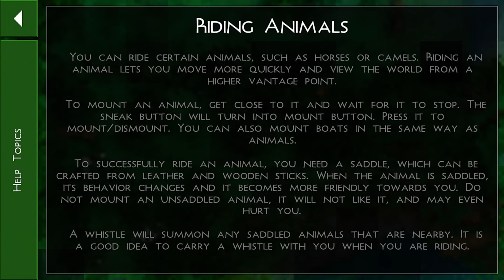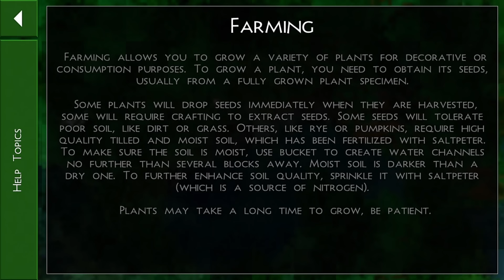Survivalcraft 2 - Gameplay Walkthrough Part 16 (iOS, Android)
📱GAME DESCRIPTION

Survivalcraft 2 - Paid

You are marooned on the shores of an infinite blocky world. Explore, mine resources, craft tools and weapons, make traps and grow plants. Tailor clothes and hunt over 30 real world animals for food and resources. Build a shelter to survive cold nights and share your worlds online. Ride horses, camels or donkeys and herd cattle to protect them from predators. Blast your way through the rock with explosives. Build complex electric devices. Craft custom furniture. Paint. Use pistons to build moving machines. Farm crops and plant trees. Make and combine 40 different items of clothing to protect yourself from attacks and weather or to look smart. Play with up to 3 friends using split screen. Possibilities are infinite in this long-running sandbox survival and construction game series.

Survivalcraft brings features you love in the PC version of Minecraft to your mobile device: infinite worlds, caves, logic elements (electricity), pistons, weather, boats, rideable animals, explosions, clothes, armor and many more. It does so while maintaining its own realistic, survival-themed style and expanding the gameplay through custom furniture, proper physically simulated explosions, temperature simulation and many more.